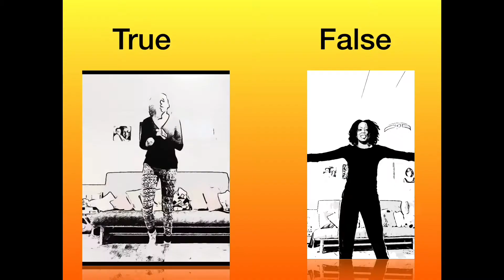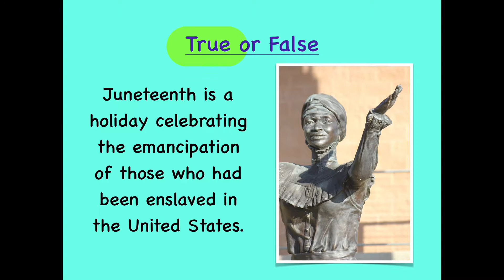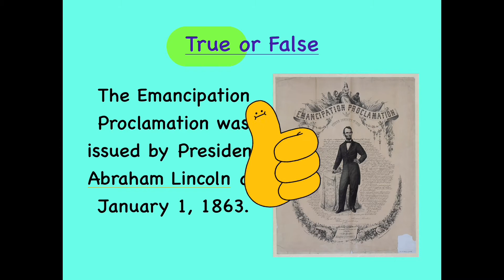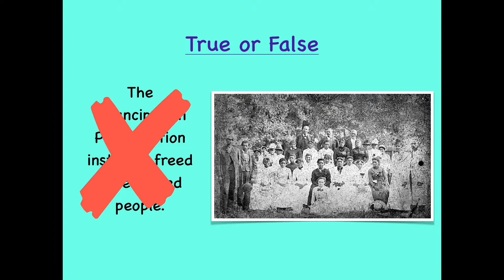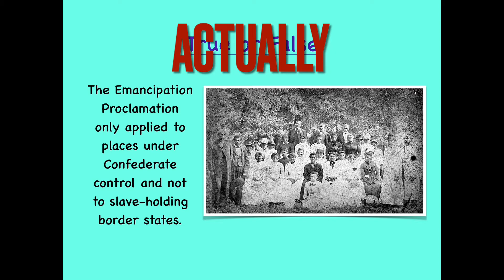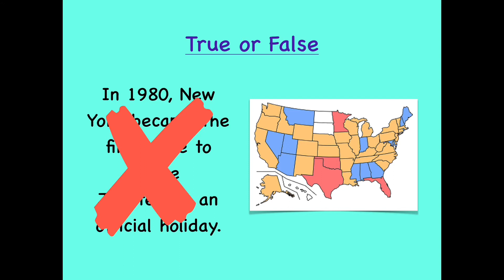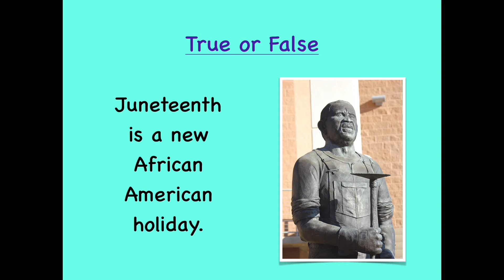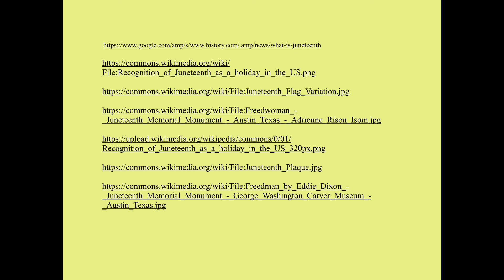Let’s Celebrate Juneteenth! Fitness Activity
Learn about how June 19 went from a day of unheeded military orders to an annual rite, known as Juneteenth.

Today, Juneteenth commemorates African American freedom and emphasizes education and achievement. It is marked with celebrations, guest speakers, picnics and family gatherings. It is a time for reflection, rejoicing, assessment, self-improvement and for planning the future. - as stated on juneteenth.com.